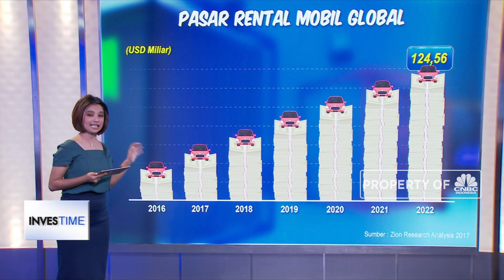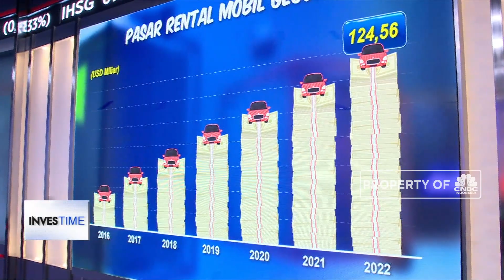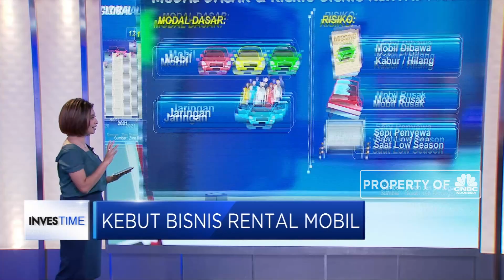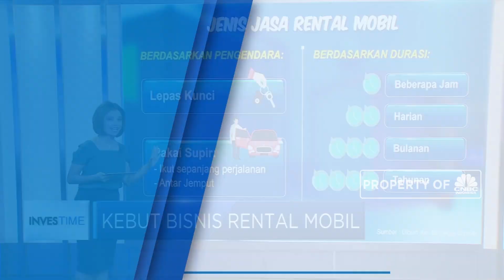Kebut Bisnis Rental Mobil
Beberapa hari menuju lebaran salah satu bisnis yang diuntungkan adalah bisnis rental mobil. Mengingat sebagian besar orang akan mudik ke kampung halaman. Sebesar apa sebenarnya prospek bisnis ini kedepannya? Dan apa saja yang harus kita pahami sebelum kita memulai bisnis ini?